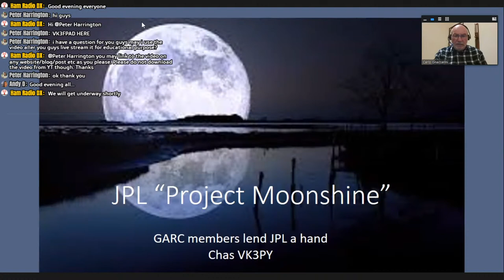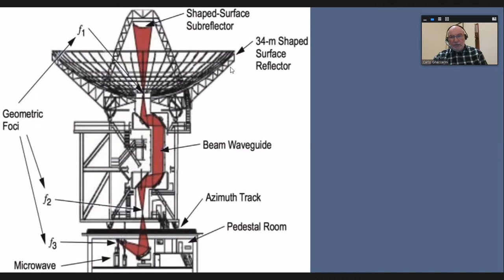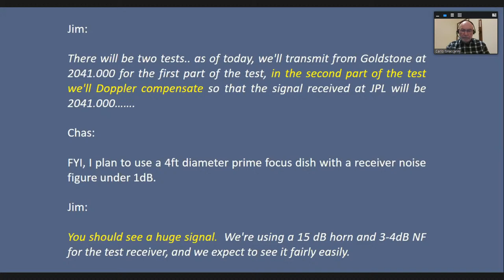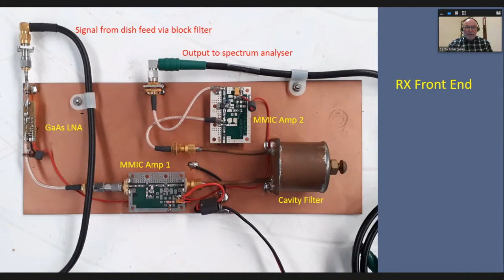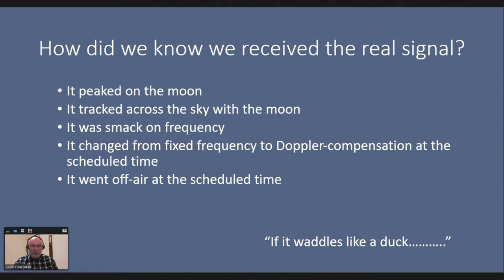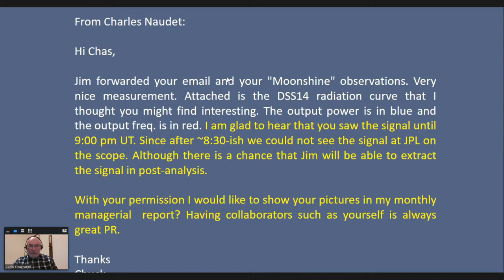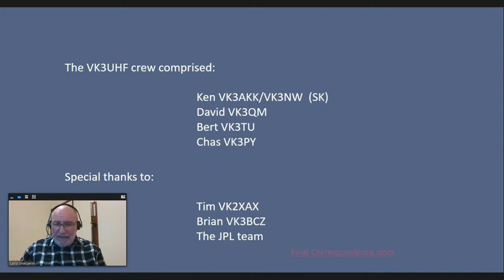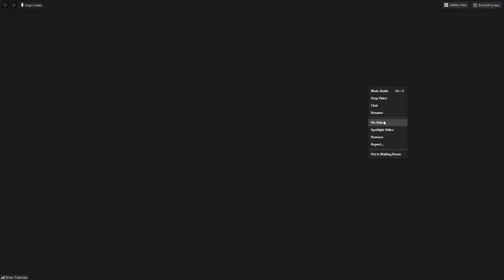NASA JPL and Amateur Radio - Project Moonshine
Project Moonshine was a NASA Jet Propulsion Labs (JPL) moonbounce experiment to measure orbital deviations.

The Geelong Amateur Radio Club (GARC) participated in the experiment with a field exercise in which a small group of Amateur Radio operators cobbled together a portable receiving station in an attempt to receive a 2 GHz EME (Earth-Moon-Earth) transmission conducted by JPL some 5 years ago.

As it turned out, they were very successful, so much so that they got better results than JPL did, and there’s a story that goes along with that.

⏱️TIMESTAMPS⏱️
0:00 - NASA JPL and Ham Radio - Project Moonshine